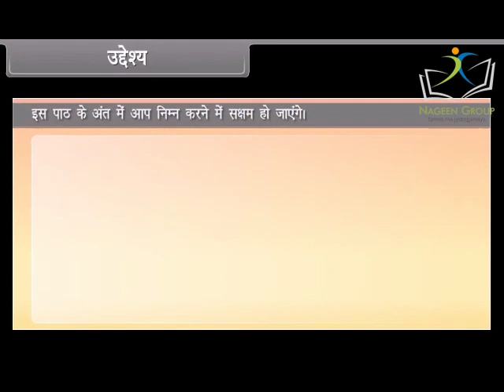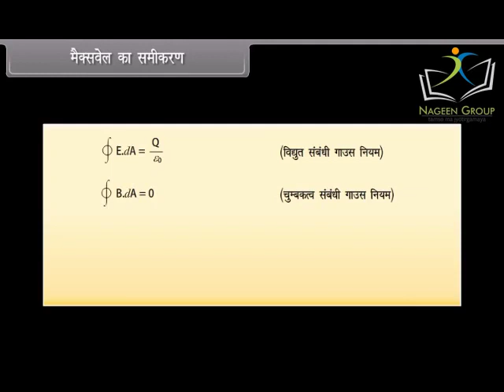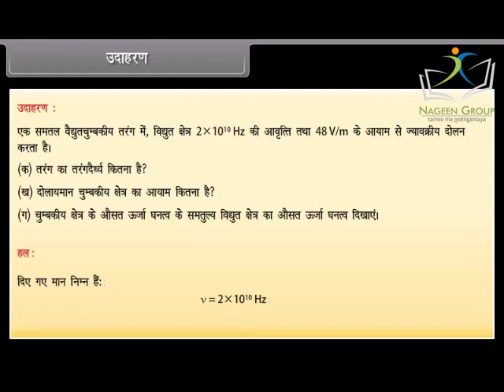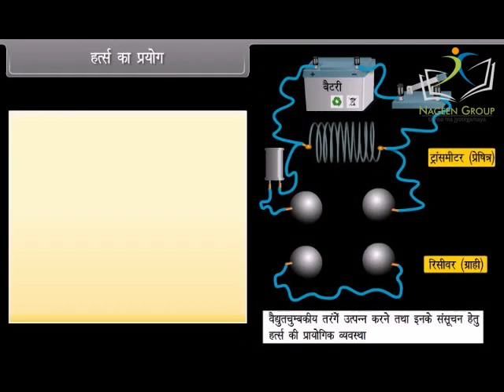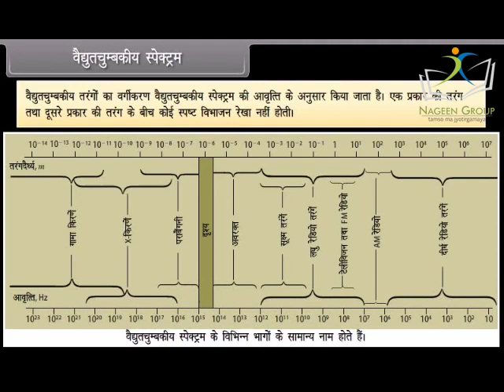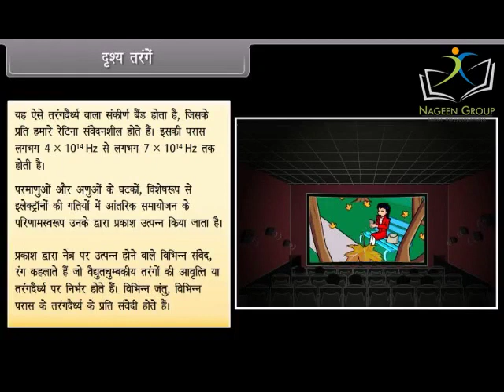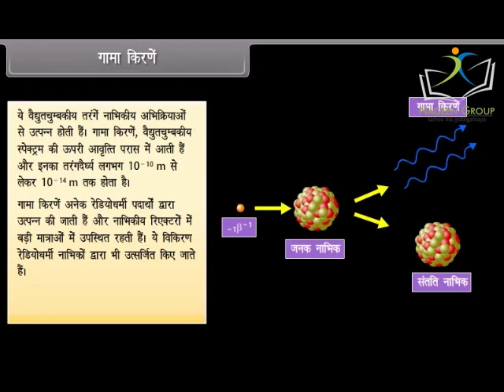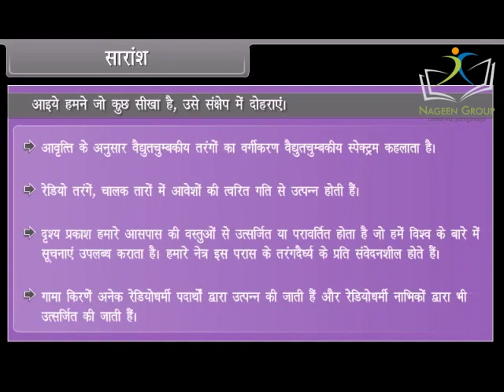Class 12 Physics || Chapter Electromagnetic Waves || In Hindi Language